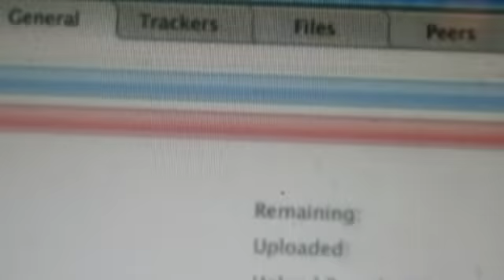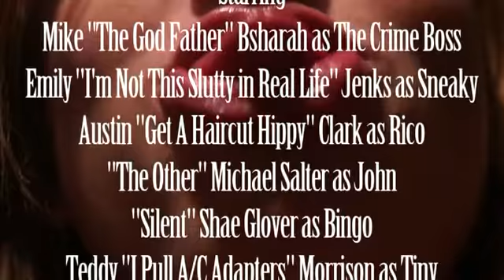The Heist (WDHS Student Video)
The Heist, a short video by Dearborn High School (WDHS Studio Video) Students:
Andrew Behm
Kara Lynch
Michael Bsharah
Emily Jenks
Shae Glover
Austin Clark
and Michael Salter